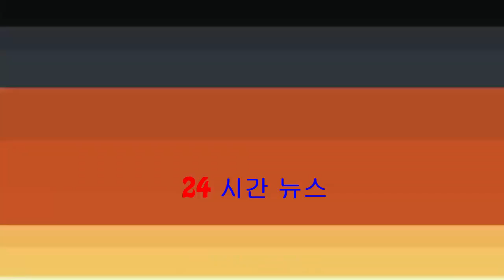軒仔拒做BOY’Z騷嘉賓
張敬軒、吳浩康、鍾舒漫及洪卓立等昨日在銅鑼灣宣傳「新城台慶音樂會張敬軒& friends」。今次主題是「friends」，不少人都認為關智斌更適合軒仔，軒仔說：「佢哋（BOYZ）遲啲都開騷，等佢哋講，...